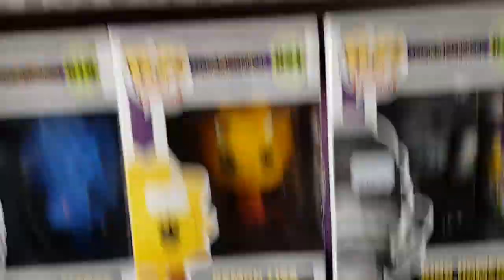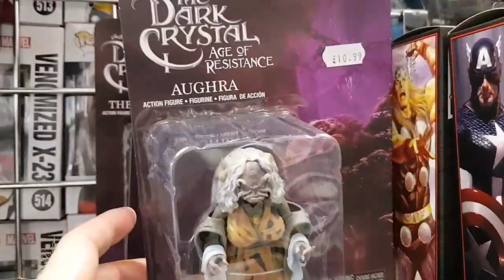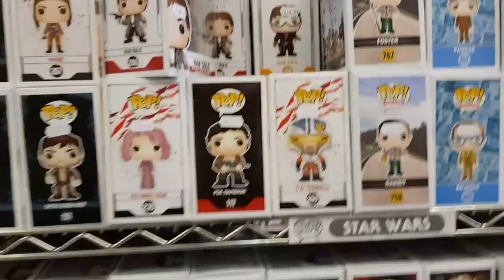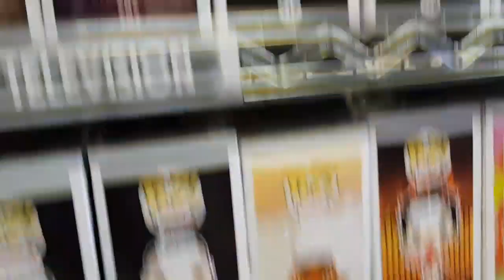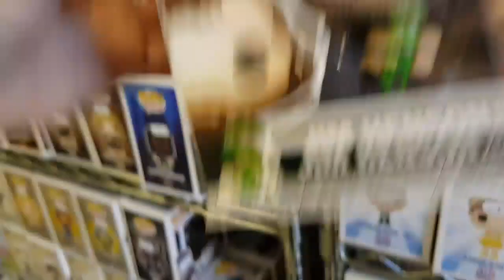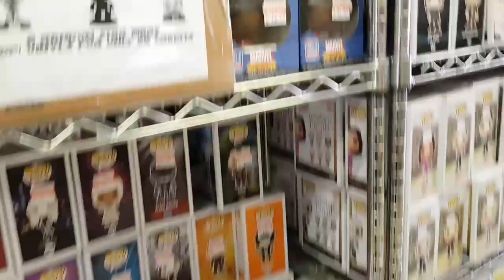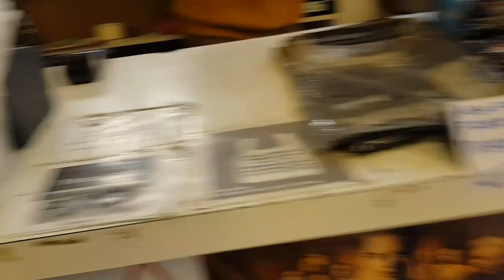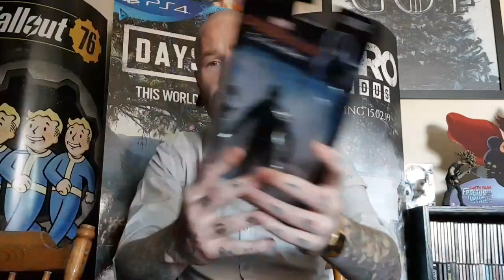Toy Hunting - Marvel Legends & Funko Pop at Forbidden Planet Sheffield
A short toy hunt video around my local forbidden planet store in Sheffield Town centre.

If you want even more figure related content please go check out both my Instagram and Facebook pages.